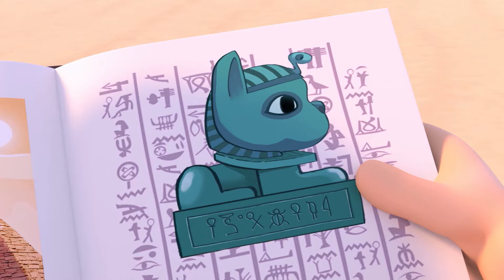MARISPHINX | Cleo & Cuquín Episodes